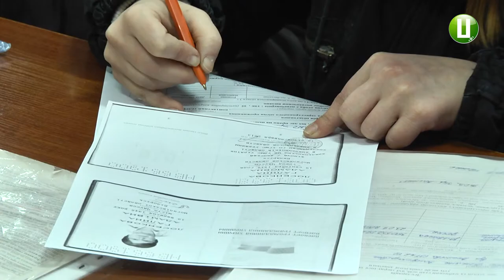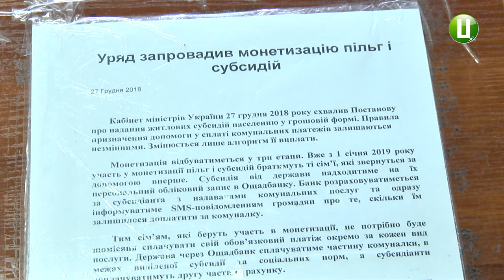Нова хвиля виплати заощаджених коштів на субсидіях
Зекономлені кошти на свої рахунки отримають у березні жителі області, котрим призначили субсидію на опалювальний сезон 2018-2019 років. Про це повідомив начальник управління Департаменту соціального захисту населення Хмельницької облдержадміністрації Вадим МарунЯк. За його словами, обмежень щодо максимальної суми заощаджень немає.